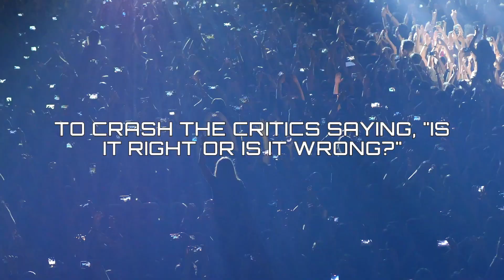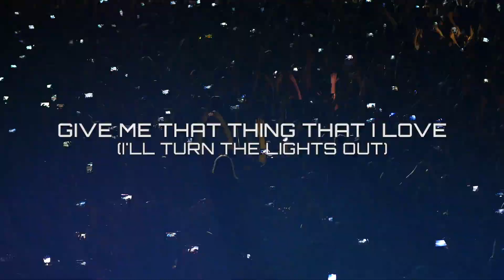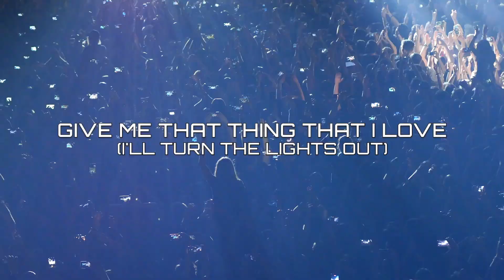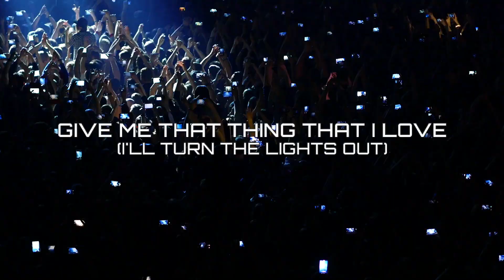Half Past Seven - Applause - Lady Gaga Cover [Lyric Video]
"Applause" rock cover by Half Past Seven, now available for streaming and download!

Facebook.com/halfpastsevenband